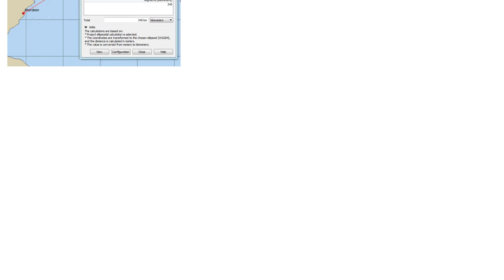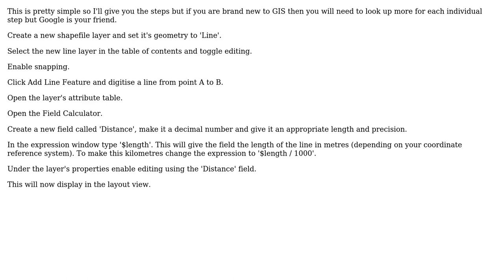GIS: Drawing distances from one point to another using QGIS?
With thanks & praise to God, and with thanks to the many people who have made this project possible! | Content (except music & images) licensed under CC BY-SA | Music | Images & others | With thanks to user TeddyTedTed user PolyGeo user Louis Tate and the Stack Exchange Network Trademarks are property of their respective owners. You are responsible for your own actions.